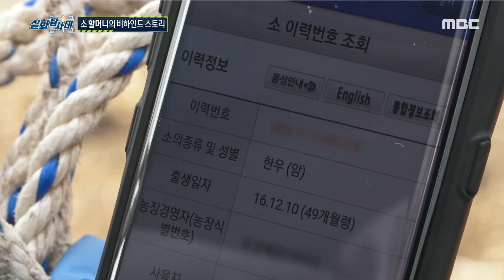[실화탐사대] 소 할머니의 비하인드 스토리 전격 공개, MBC 210626 방송